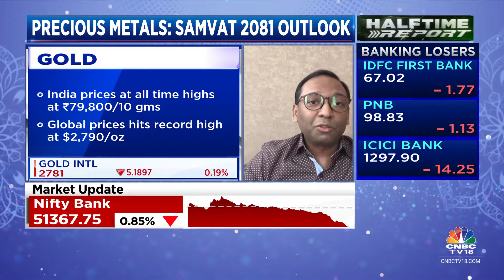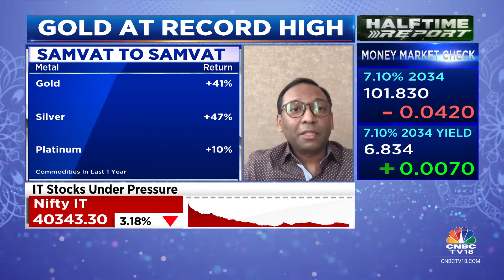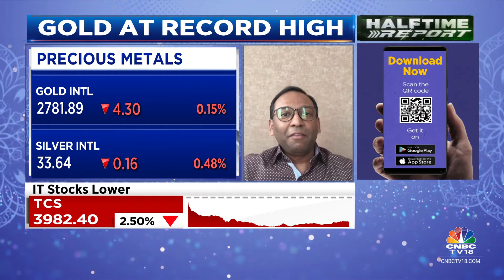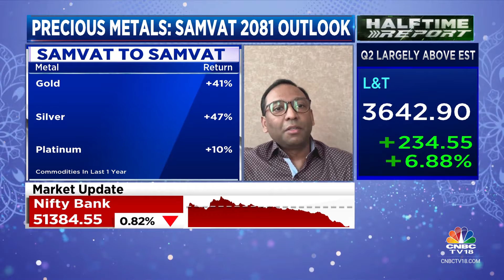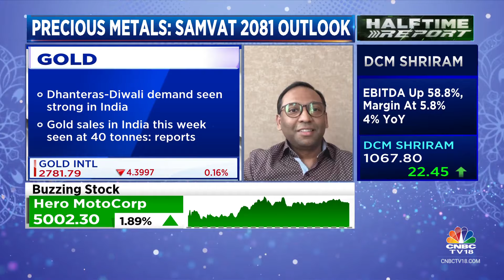Diamond Jewellery Demand Has Surged 20% Due To Price Correction This Year: Vummidi Bangaru Jewellers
Commodity Corner | 'Gold demand seen 15% higher this festival season vs last year', says Amarendran Vummidi, Managing Partner of Vummidi Bangaru Jewellers. Tells @manisha3005 that diamond jewellery demand has surged 20% due to price correction this year. Adds, South Indian states lead in gold buying as always!

n18oc_business